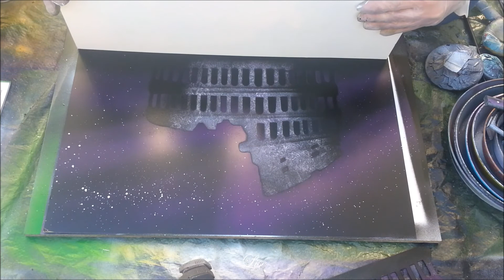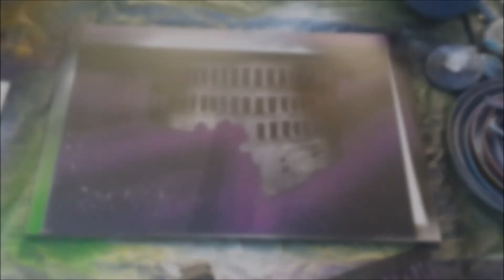Spray paint art - Colosseum with purple Aurora - made by Lise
Spray Paint art of the Colosseum With Purple sky

Colosseum Aurora Borealis, night sky, purple, night, moon, stars, sky, water, reflection, nature, beautiful, magical, Magic, snow, landscape